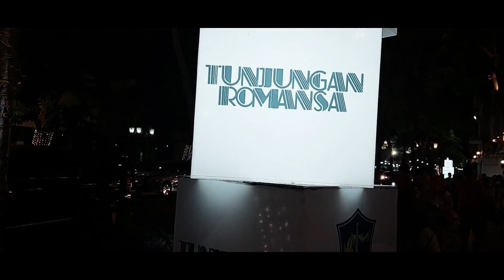MAKANAN RUMAH SAKIT KOK BISA SEENAK INI??! | MTB BLAKRAK'AN | NATIONAL HOSPITAL SURABAYA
Memperingati hari gizi nasional, crew MTB blakrak’an ke National Hospital Surabaya nih.

Ngomongin soal makanan bergizi plus nyobain catering sehat yg ternyata enak bgt!